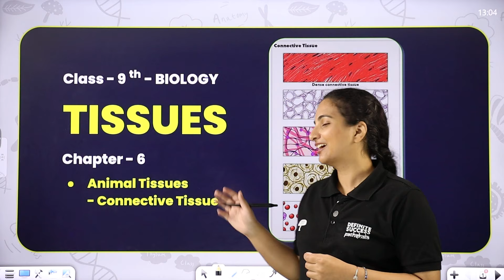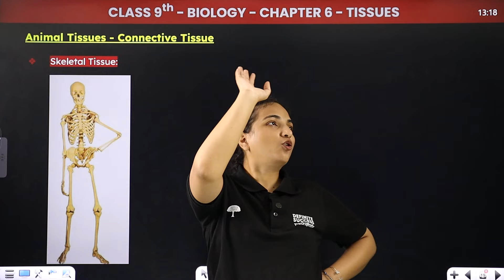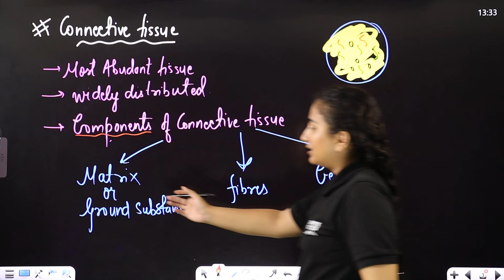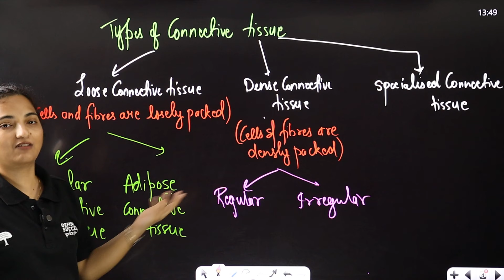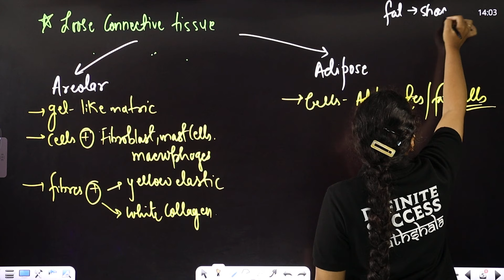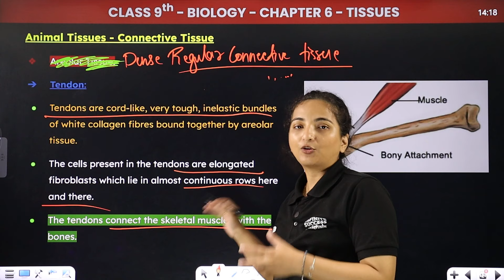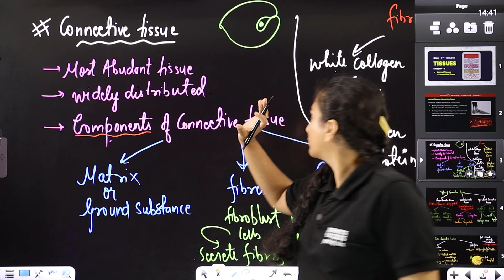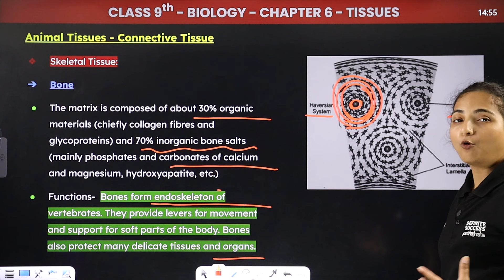Tissues - Animal Tissues - Connective Tissue | Class 9th Biology Chapter 6 | CBSE 2024-25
Welcome to our detailed lesson on "Tissues - Animal Tissues - Connective Tissue," from Chapter 6 of Class 9th Biology as per the CBSE 2024-25 curriculum! 🧬📚

In this video, we explore the fascinating world of muscle tissues, one of the key components of animal tissues. We will discuss the structure, types, and functions of muscle tissues, providing clear explanations and diagrams to enhance your understanding.

📚 Class: 9
📚 Subject: Biology
🎓 Chapter 6: Tissues
👉 Topics Covered In This Video (By Vibhuti Mam): Animal Tissues - Connective Tissue

tissues class 9 worksheet with answers
tissues class 9 questions and answers
tissues class 9 mcq with answers
class 9 science chapter 6 tissue extra question answer
tissue class 9 connective tissue
tissues class 9 mcq animal tissues
tissue chapter 6 class 9
connective tissues class 9 chapter 6